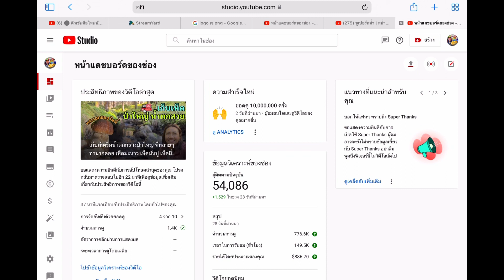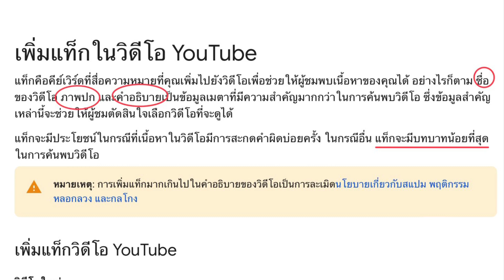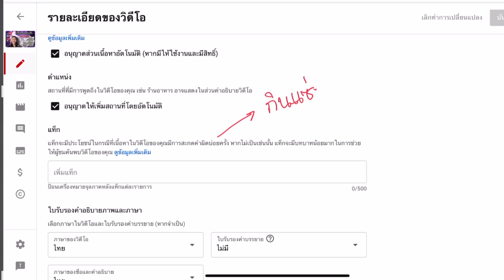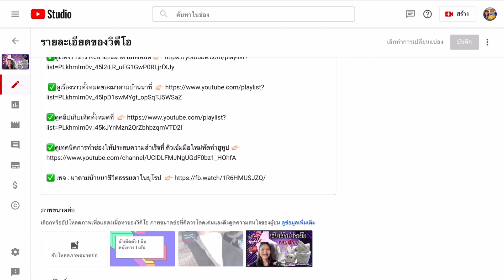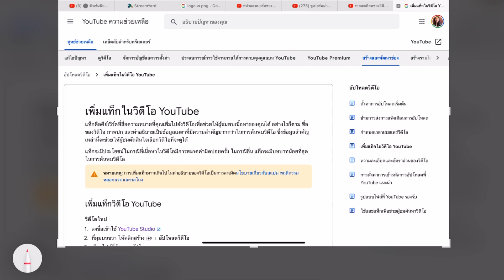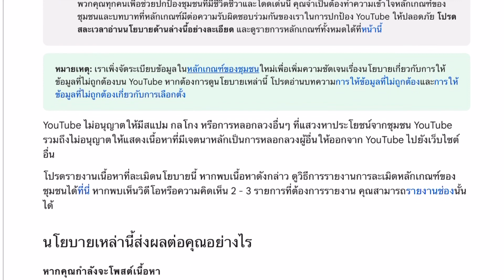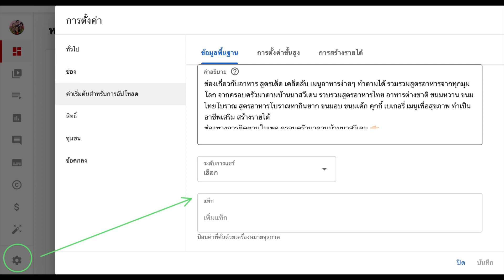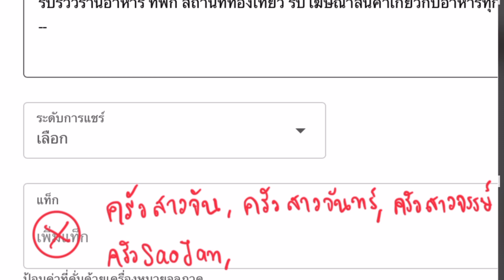ช่องเพิ่มแท็ก ใช้ผิด อาจถูกปิดกั้นการมองเห็น เอาออกทุกคลิป และอัปเดทคลิปใหม่ไม่เกิน 2 อาทิตย์เห็นผล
เช็คการปิดกั้นการมองเห็น ถ้าช่องยูทูปของท่าน อั้นๆ ตันๆ ไม่ปัง ต้องตรวจสอบว่ามีอะไรที่ถือว่าเข้าข่ายปิดกั้นการมองเห็นหรือไม่ การใช้ฟังชั่นต่างๆผิดวิธี หรือไม่เข้าใจอย่างถ่องแท้ อาจจะให้ระบบไม่ดันคลิปของท่านก็ได้